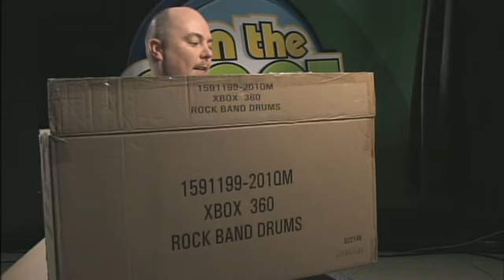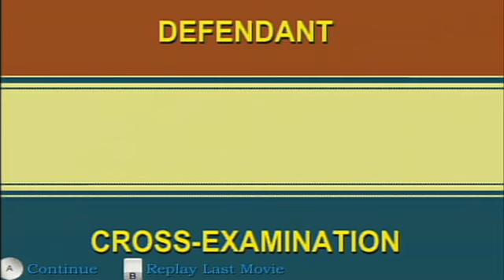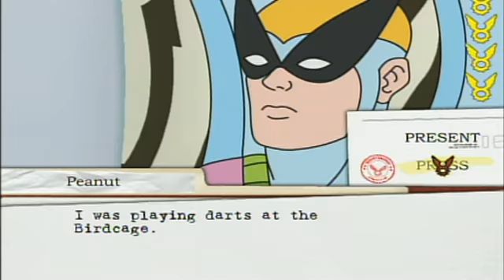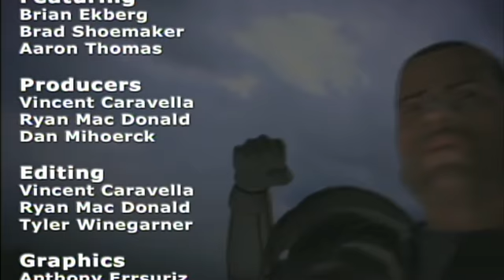On the Spot: 11/15/07